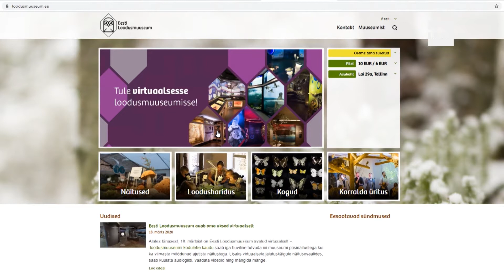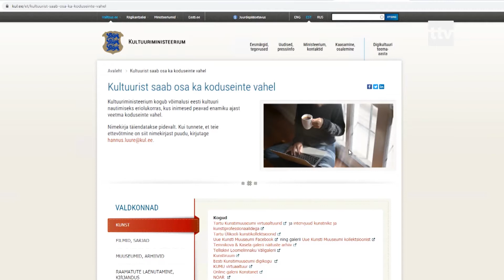20.03.2020 - Paljudesse muuseumidesse pääseb ikkagi, kuigi virtuaalselt.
Muuseumid on küll suletud, kuid iga päevaga lisandub uus harivaid digitaliseeritud ajaveetmispaiku. Nii võib erinevaid näitusi ja kunstikogusid külastada ja nautida koduseinte vahel ilma tervist ohtu seadmata.